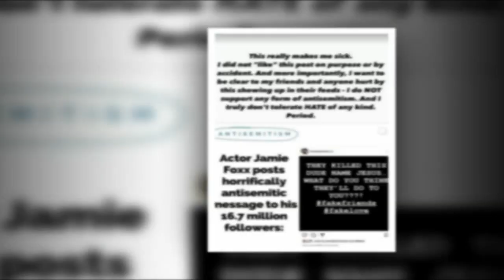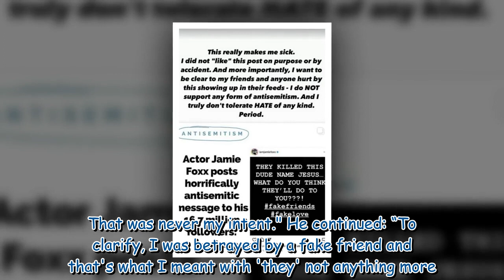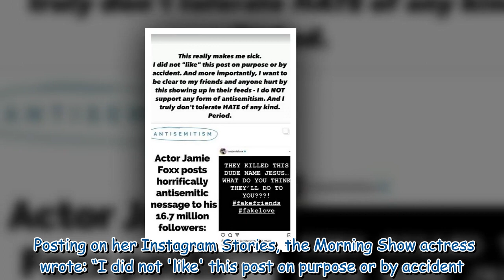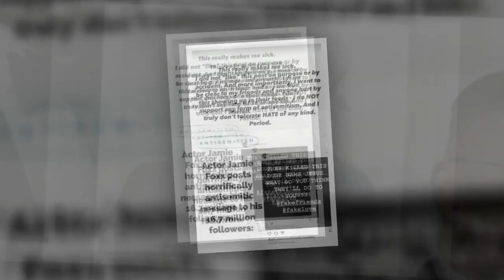Jamie Foxx posts apology to Jewish community after sparking outrage on Instagram